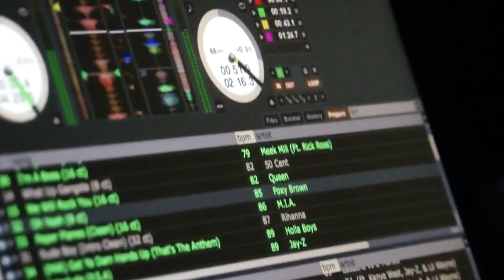Summer 2013 the Deck @ Four